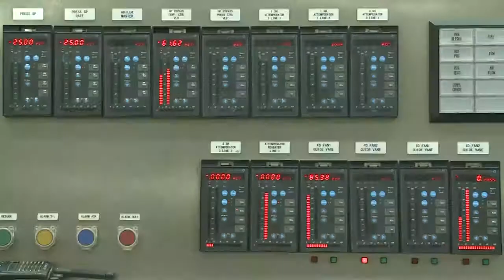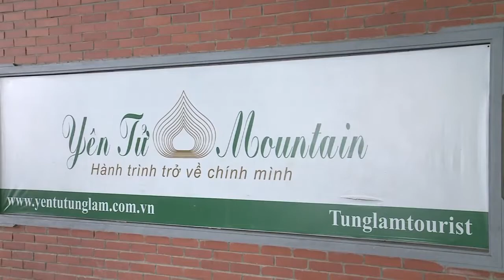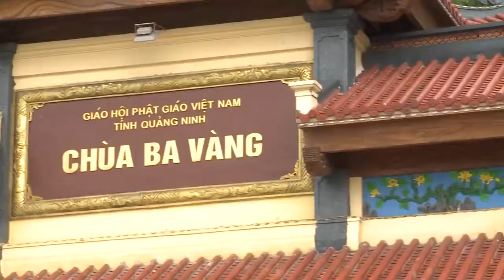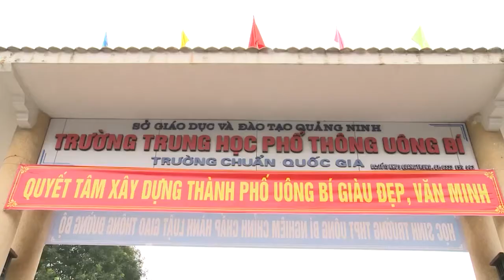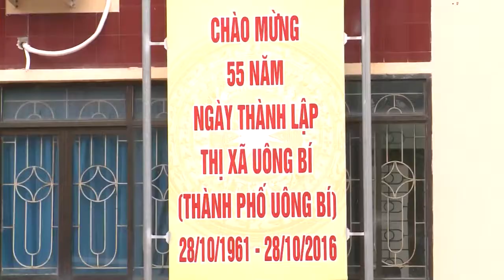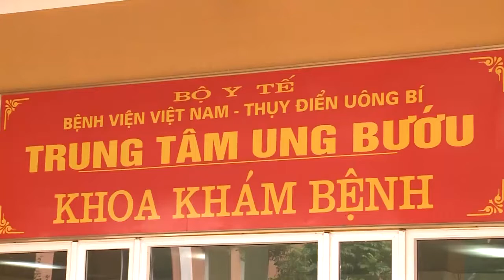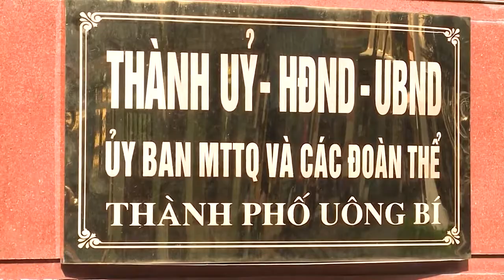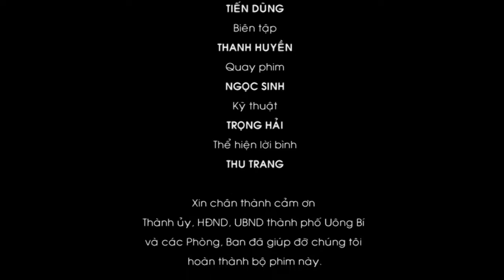Dự án Sao Vàng City - TP Uông Bí - Trung tâm Du lịch Đông Bắc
Cơ hội đầu tư lịch sử.
ĐẤT NỀN SAO VÀNG CITY – MIẾNG BẤT ĐỘNG SẢN 4.0
Đất nền Sao Vàng City Uông Bí : Đất mỏ thân yêu, thêm nhiều tài lộc

Trung tâm dịch vụ BĐS Sao Vàng City 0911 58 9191
GIỚI THIỆU DỰ ÁN ĐẤT NỀN SAO VÀNG CITY UÔNG BÍ
Đất nền Sao Vàng City Uông Bí là dự án nằm trên mảnh đất “Vàng” TP Loại II. Đây là công trình trọng điểm Vùng Đông Bắc hứa hẹn mang lại không gian sống xanh tiện nghi cho cư dân. Dự án Sao Vàng Uông Bí được quy hoạch đồng bộ cơ sở hạ tầng. Điện, đường, trường, trạm kết nối với hệ thống hạ tầng xã hội hoàn chỉnh mang nhịp sống hiện đại, năng động văn minh.

Liền kề, Shophouse là Sản phẩm chính tại Dự án Sao Vàng City

Quý vị Khách hàng dễ dàng tìm thấy sự trẻ trung, say mê cuộc sống chẳng khác nào Hạ Long, Hải Phòng hay thủ đô Hà Nội. Khí chất, tâm hồn phóng khoáng của con người Đông Bắc đậm nét nơi đây. Tình yêu quê hương, yêu lao động chất Mỏ không nơi nào sánh được với đồng bào Uông Bí.

Diện tích đất chia lô hoàn thiện hạ tầng từ 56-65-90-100 đến 190m2. Có thể nói, đất nền Sao Vàng City đang chất chứa những nhu cầu ở thực và kinh doanh rất phong phú. Với tài chính trên dưới 1 tỷ đồng, quý vị đã có cơ hội sở hữu từ 1 đến 2 bìa đỏ mới tinh, vĩnh viễn.

TỔNG QUAN DỰ ÁN SAO VÀNG CITY

Sao Vàng City chứa đựng cơ hội đầu tư, an cư cực lớn

Tên dự án: Dự án Sao Vàng City
Chủ đầu tư: Công ty TNHH Sao Vàng.
Vị trí: Mặt đường Quốc Lộ 18, Phường Yên Thanh, TP Uông Bí, Tỉnh Quảng Ninh.
Diện tích lô đất: Khoảng gần 2ha.
Diện tích xây dựng: 1,2ha.
Mật độ xây dựng: Chỉ 39%.
Quy mô: Gồm 137 lô Liền kề và nhà phố thương mại với diện tích phân lô từ 64,5m2 đến 190m2.
Cấp phép xây dựng: Tối đa 05 tầng, Tỷ lệ xây dựng 75%.
Khởi công: Quý II năm 2018.
Mở bán: Tháng 08 năm 2018.
Bàn giao: Quý I năm 2019 .
Hình thức sở hữu: Sổ đỏ vĩnh viễn (Hiện tại đã có phôi sổ đỏ của tất cả 137 lô).
VỊ TRÍ DỰ ÁN ĐẤT NỀN SAO VÀNG CITY

Vị trí Vàng mặt đường QL18 của Sao Vàng City Uông Bí

Sao Vàng City tọa lạc ngay mặt đường Quốc Lộ 18 thuộc phường Yên Thanh, TP Uông Bí, Tỉnh Quảng Ninh – Khu đô thị Sao Vàng City đang thu hút sự chú ý của giới nhà đầu tư lão luyện khắp Miền Bắc.

Từ dự án Sao Vàng City quý vị có thể dễ dàng di chuyển tới các khu vực vui chơi, giải trí, cũng như đến trung tâm thành phố Uông Bí – Nơi được coi là trọng điểm phát triển kinh tế của Tỉnh Quảng Ninh từ 2018 – 2030.

Uông Bí có quần thể Du lịch tâm linh Unesco Yên Tử

Tuy mới thành lập năm 2011 trên cơ sở thị xã Uông Bí nhưng dân số đã đạt hơn 20 vạn. Tốc độ phát triển vũ bão của Uông Bí đã gặt hái ngay thành quả Quyết định công nhận đô thị loại II của Thủ Tướng Chính Phủ.